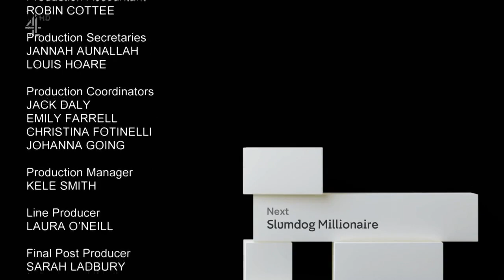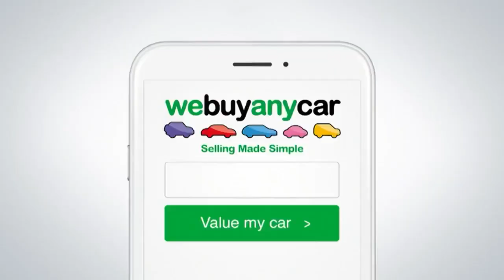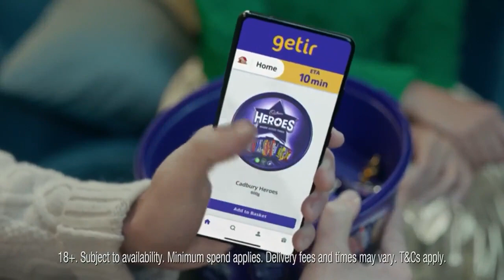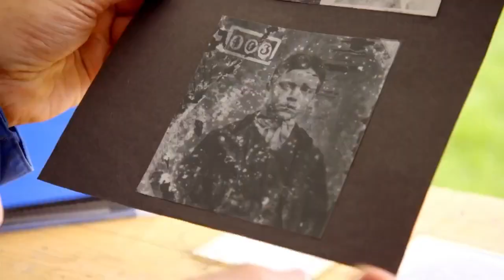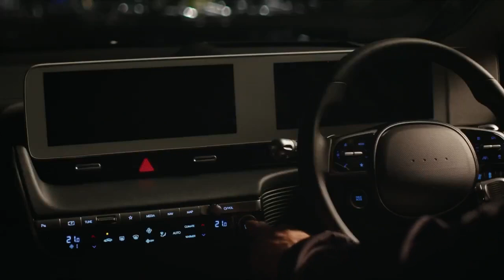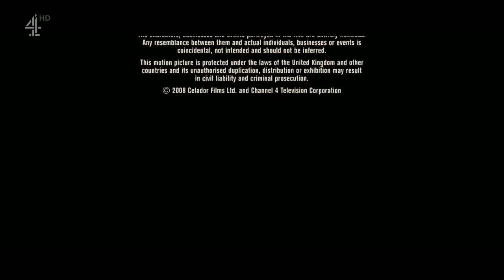Channel 4 Continuity & Advert Breaks - Sunday 26th December 2021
Recorded from 12:20am to 2:20am on 26/12/2021, here is Channel 4 Continuity & Advert Breaks recorded during the 7 Year Anniversary of this video